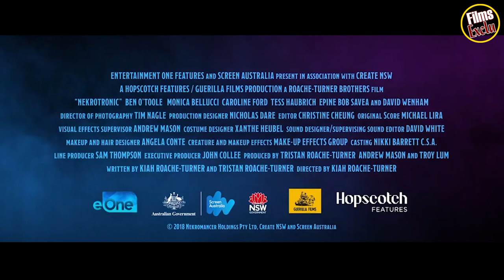🎇 NEKROTRONIC Bande Annonce VF (2020)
Découvrez la bande annonce NEKROTRONIC
Résumé : Avec l'aide des Nékromanciens, Howard doit apprendre à maitriser les pouvoirs dont il a hérités pour détruire des hordes de créatures démoniaques. Entre les rafales d'armes automatiques, les rayons au plasma, les attaques de zombies hystériques et les assauts de sa propre mère qui essaie de dévorer son âme immortelle, Howard va vivre une véritable journée en enfer.
Date de sortie 4 janvier 2020 en DVD (1h 39min)
De Kiah Roache-Turner
Avec Monica Bellucci, Ben O'Toole, Tess Haubrich plus
Genres Science fiction, Epouvante-horreur, Comédie
Nationalité Australien

Suivez nous !